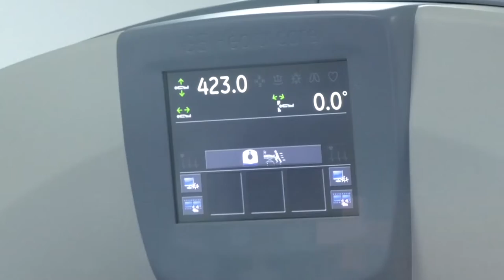4 MOROSOS CON MULTAS DE TRÁNSITO PODRÁN ACOGERSE A ALIVIO DE HASTA 50% DE DESCUENTO